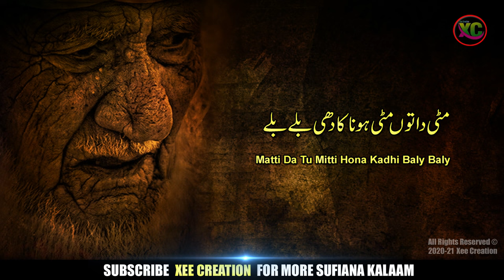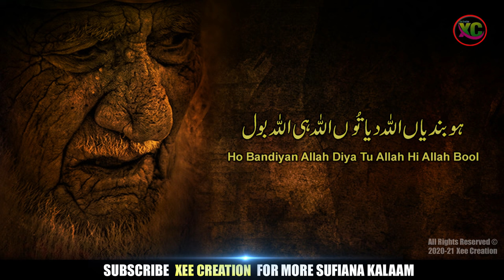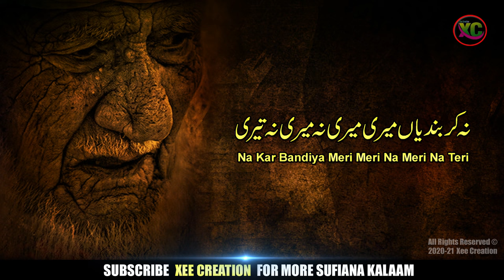Na Kar Bandiya Meri Meri | Kalam Mian Muhammad Baksh #16 | Miyan Mohammad Baksh Saif ul Malook | XC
Title :                       Char Dina Da Mela Duniya
Singer :                   Athar Naveed Kosar
Lyrics :                    Miyan Muhammad Baksh
Composition :       Xee Creation
Producer(XC):       Zeshan Chaudhary
Production :          Xee Creation

↪ Complete Lyrics ↪
Na Kar Bandiya Meri Meri | Mitti Di Dheri | Char Dina Da | Sufi Short Punjabi Kalam | Xee Creation
Na kar bandeya meri meri | Kalaam Baba Bulleh Shah

مٹی دا توں مٹی ہونا کادھی بلے بلے
Mitti Da Tu Mitti Hona
Kadi Baly Baly..

اج مٹی دے اُتے بندیا کل مٹی دے تھلے
Ajj Miti De Utty Bandiya
Kal Miti De Thale

ہو بندیاں مٹی دیا
Hoo Bandiya Mitti Diya

کسے ذات نیں پوچھنی تیری
Kisy Zaat Nai Puchni Teri

منجا چُک دیاں لانی نیں دیری
Manja Chukdiya Lani Nai Deri

انویں کرنا میری میری
Anveyn Kar Na Meri Meri

ہو توں ہے مٹی دی ڈھیری
Tu Hai Mitti Di Dheri

ہو بندیاں اللہ دیا تُوں اللہ ہی اللہ بول
Badniya Allah Diya Allah Allah Bool

تے جانا اِک دن مولا کول
Ty Jana Ek Din Moula Kool

تے پوراناپ تے پورا تول
Ty Pora Naap Ty Pora Tool

وے سوہنیامِٹھڑامِٹھڑابول
Ve Sohniya Mithra Mithra Bool

اے دنیا دِن چار دھاڑے کی ایتھوں لے جانا
Aye Duniya Din Char Dehary
Ki Aiethoo Lay Jana
یار بنا لے کملی والا جے تُوں جنت جانا
Yar Bana Le Kamli Wala
Je Tu Jannat Jana

نہ کر بندیاں میری میری نہ میری نہ تیری
Na Kar Bandiya Meri Meri
Na Teri Na Meri

چار دِناں دا میلہ دنیا فیر مٹی دی ڈھیری
Char Dina Da Mela Duniya
Fer Mitti Di Dheri

نپی بُکی مٹی پاءوندے کر دے ڈھیر اُچیرا
Napi Boki Mitti Paondy
Kar Dy Dheer Ucheera

پڑھ پڑھ دورود گھراں نوں جاندے
Parh Parh Darood Gharan Nu Jandy

پرت نیں پوءوندے پھیرا
Parat Nai Paondy Phaira

ٹُر جانا اے چھڈ کے سجنوں ہسدا وسدا وہیڑا
Tur Jana Aye Chad K Sajno
Hasda Wasda Wehra

چار دناں دے میلے اِتھے جوگیاں والا پھیرا
Char Dina Da Mela Aithy
Jogia Wala Phaira..

We are constantly working hard on making the “Xee Creation Videos” better and more entertaining for you. We need your constant support to get going. We would love to hear from you.